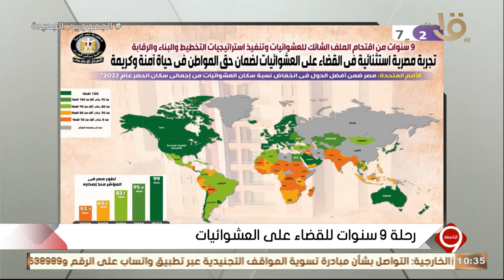الأمم المتحدة: مصر ضمن أفضل الدول في انخفاض نسبة سكان العشوائيات من إجمالي سكان الحضر عام 2022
التاسعة | الأمم المتحدة: مصر ضمن أفضل الدول في انخفاض نسبة سكان العشوائيات من إجمالي سكان الحضر عام 2022